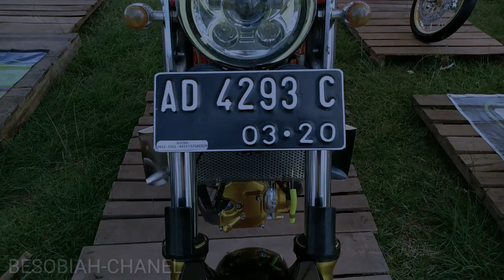CB KONTES || ANNIVERSARY CBCL 17th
MONTOR CB KONTES || ANNIVERSARY CBCL 17th